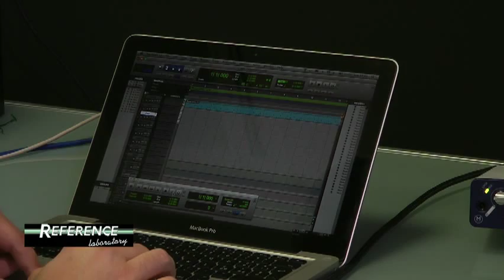Reference Home Studio Cable Pack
Luca Di Luzio presenta il nuovo pack di cavi Reference pensato per l'Home Recording di qualità